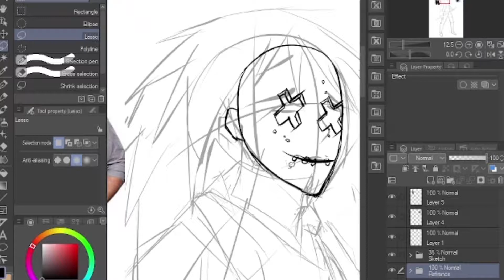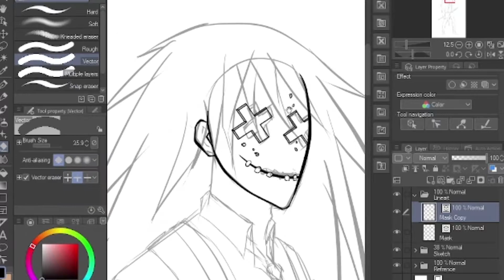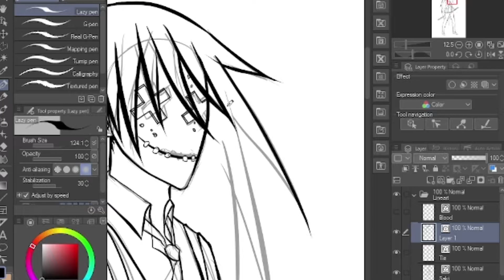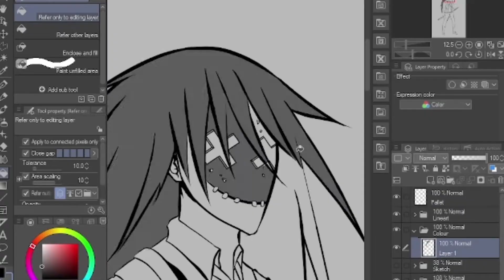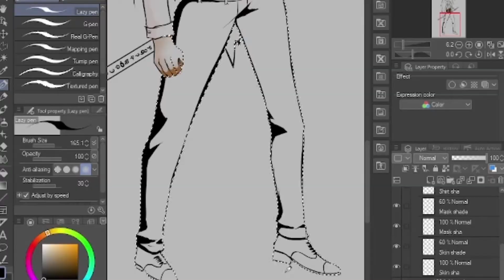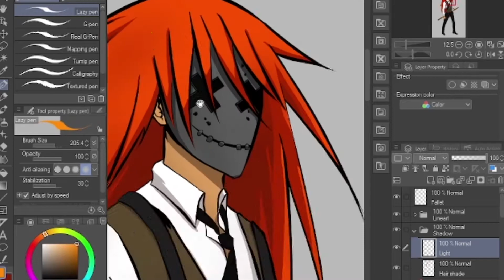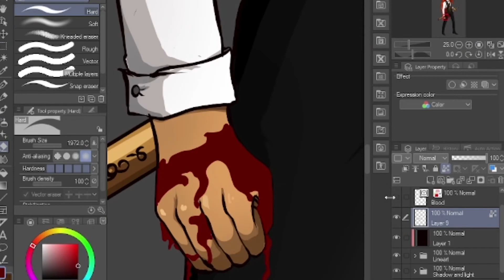SPEEDART CONCEPT POSTER A1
Hi, welcome to the official channel of Lazy Studio, We aim to bring exciting and breath taking entertainment to the masses so if you do enjoy our content please consider Subscribing and following our socials below for further updates. "its all connected".

The character in this video is from the coming web novel 'Corruptors"